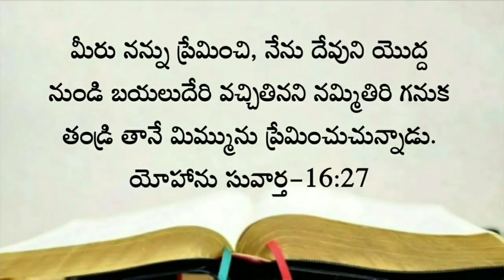Today's Promise 12.10.2020